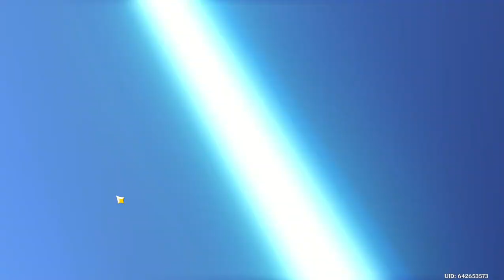Pulling for Neuvillette